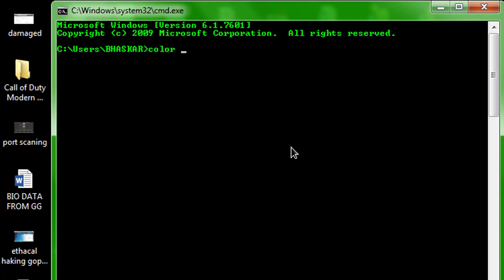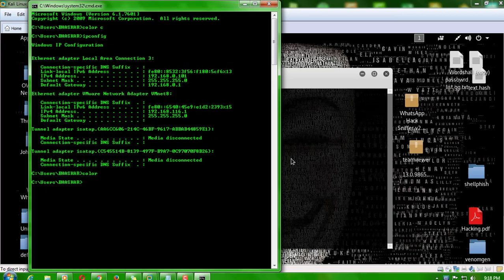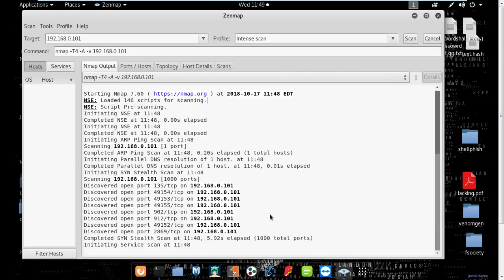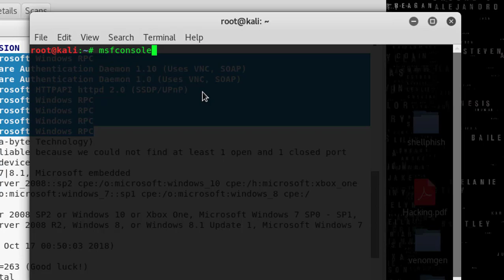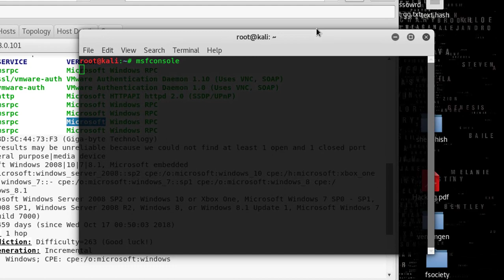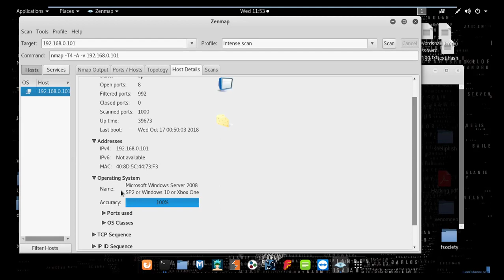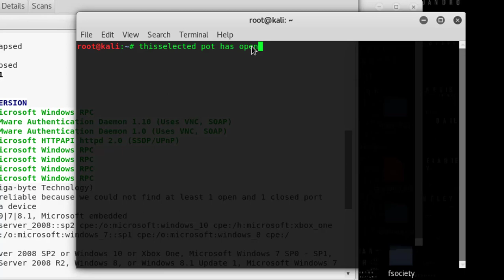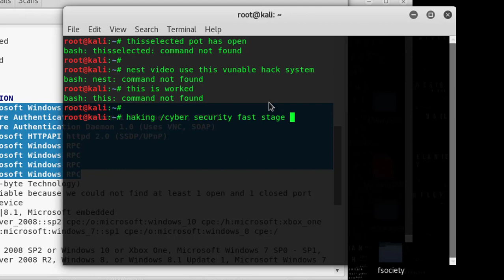how to scan port use nmap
🔥Hi Guys, My new video

Please Suport- Whitehat Team

                          _Disclaimer_
1.this is best for cyber security field ok frs .
2.this is best for scan port   2018
3.biggners to advance use kali linux